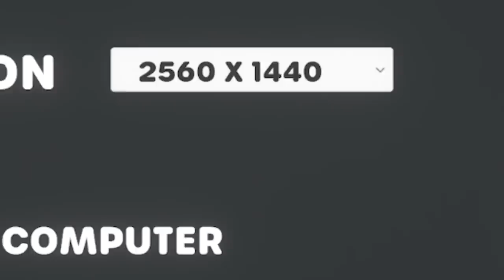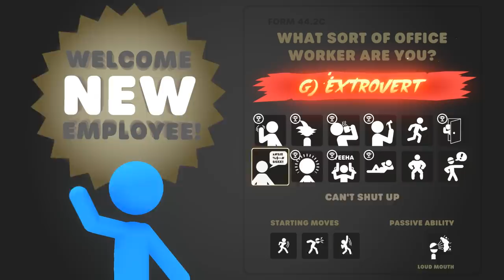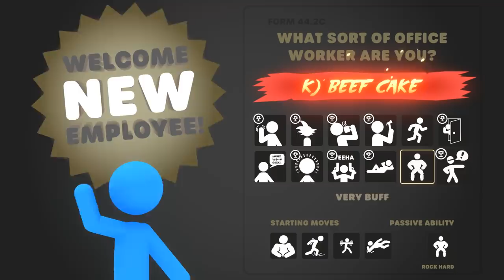HUGE Update - New Characters and FIRE Abilities!! - Stick It To The Stickman Gameplay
Stick it to the Stickman just had a HUGE Update adding new enemies, heroes and secrets!